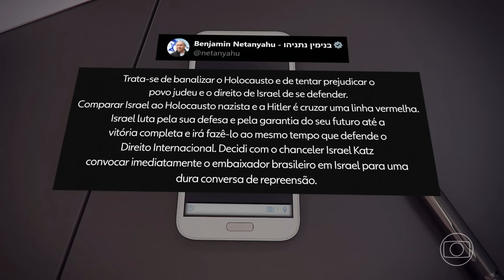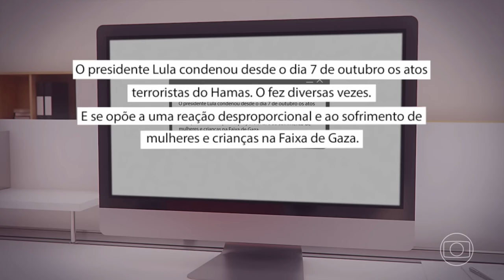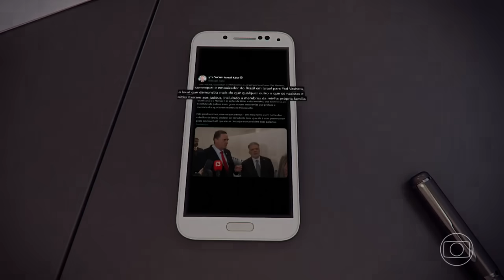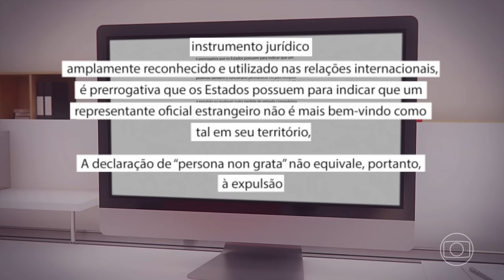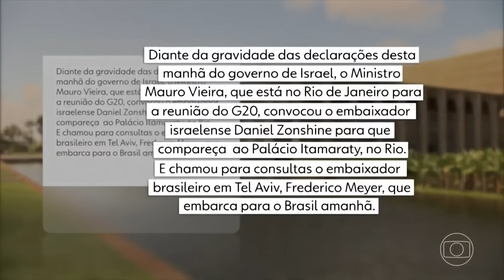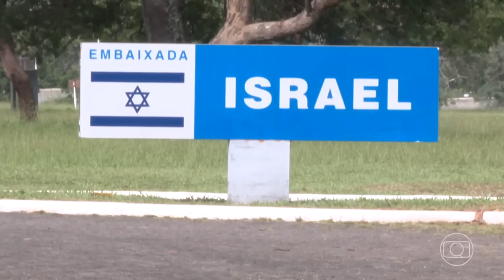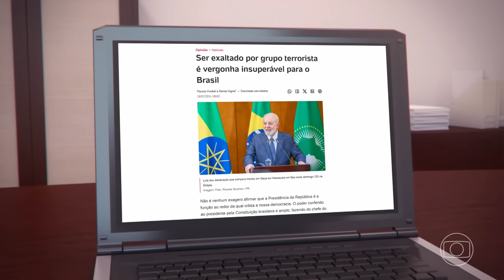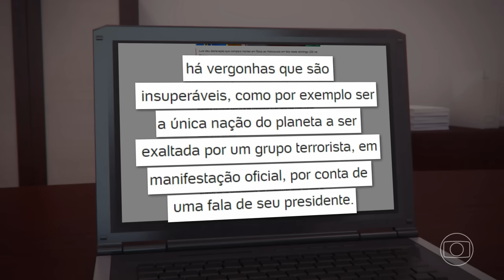Israel declara Lula ‘persona non grata’; presidente convoca de volta ao Brasil embaixador no país